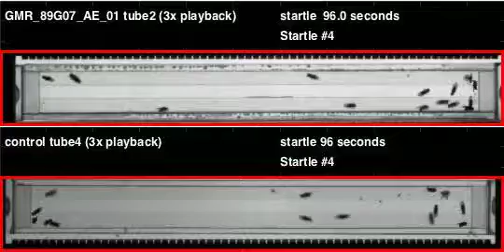GMR_89G07_AE_01_shi_Zeus_20110615T135818 buzz (seq2)